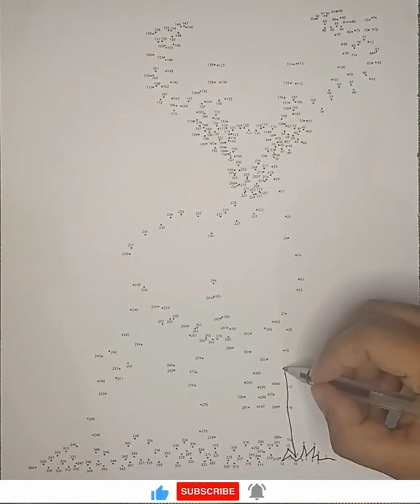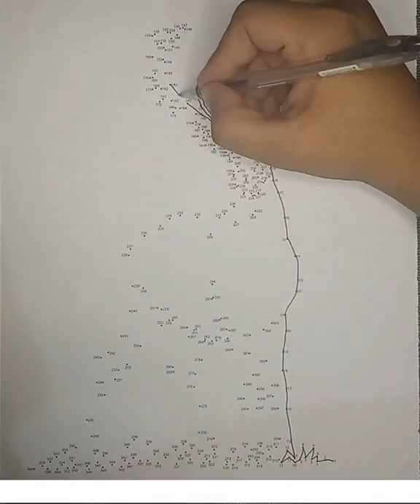Dot to Dot Art Red Deer, Please share and subscribe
Lets create a dot to dot art of Red Deer